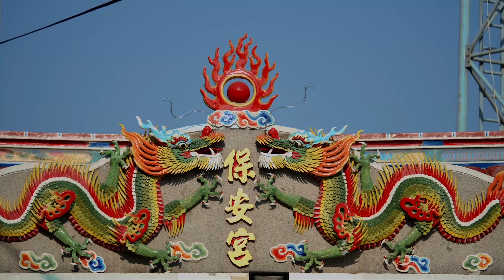Jérôme Thomas 講圓劇團《手路》 Thunar Circus X Compagnie Jérôme Thomas《Main Agile》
台灣 圓劇團 X 法國 傑若･湯瑪士劇團
《手路》

📣演出資訊
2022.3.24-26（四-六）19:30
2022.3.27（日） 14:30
演出地點：台北市木柵忠順廟 (台北市文山區中崙路13號)
演前遊行集合地點：台北市木柵運動公園 (景文中學對面公園；台北市文山區保儀路127號)

製作團隊
藝術顧問：Jérôme Thomas
研究顧問：龔卓軍
導演：林正宗
馬戲設計：Jérôme Thomas
馬戲設計助理：Valentin Lechat
音樂設計與演出：黃思農、曾韻方
舞蹈設計：林廷緒
演員：林文尹、林乘寬、崔哲仁、李承漢、黃超銘、杜偉誠、陳佳盈
空間與裝置設計：王鼎曄、林正宗
空間與裝置設計助理：黃淑蓮
燈光設計：黃俊諺
服裝設計：蔡浩天
道具設計與製作：Jérôme Thomas 、林正宗、胡閏翔、林建成、學甲南台灣第一團穎川高蹺陣
平面設計：羅文岑
宣傳影片：南洄映画、張景泓
製作人：陳怡伶
製作推廣：王序平
執行製作：羅苡榕
舞台技術總監：張景翔
排練助理：徐岳緯
演出現場劇照：陳長志
法文翻譯：王世偉

此影片拍攝/剪輯：Valentin Lechat
影片字幕編輯：周經倫